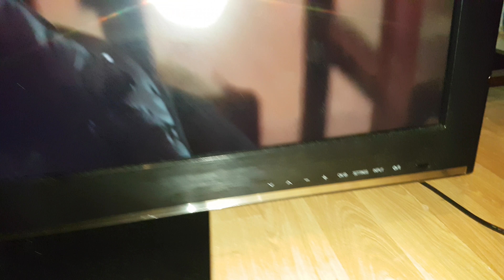Look at a 42 Inch LG 42CS460 HD LCD TV I got but the picture far better on the other Hitachi TV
7 December 2017

Part 1

Look at a 42 LG 42CS460 Full HD 1080p Digital LCD TV I bought the for some reason the picture still far better on the other Hitachi 42HYT42U LED TV

Now Sold this one